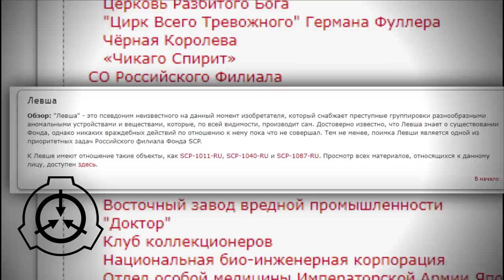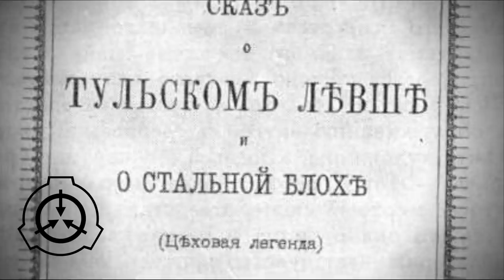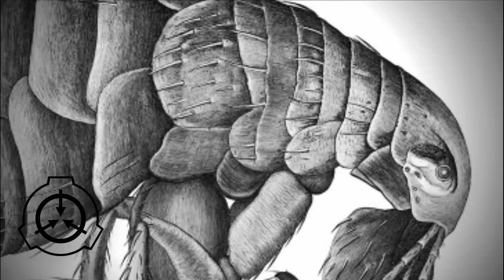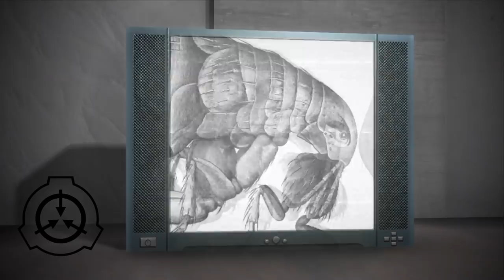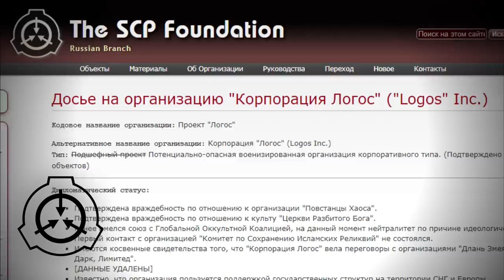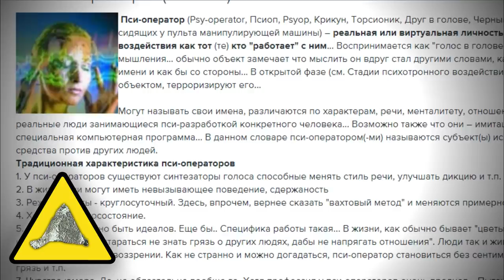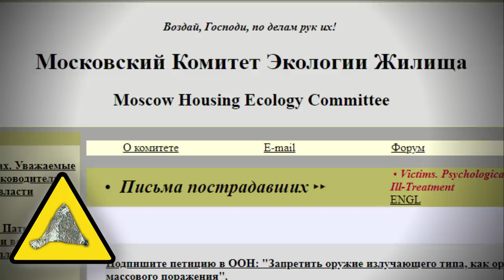Левша, Логос и пси-операторы